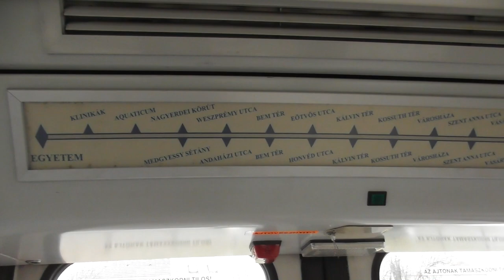2020.12.13 Debrecen 502 KCSV6 utazás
Bankszámla:
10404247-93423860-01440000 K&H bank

Utazás az 502-es KCSV6-os villamoson. Folyamatosan telefonáló utastárs sajnos kissé elnyomja a motorhangot, de hát ez van, biztos nagyothalló ismerősével beszélt :)

KCSV6 csak itt közlekedik, a Ganz gyár utolsó terméke villamos terén.